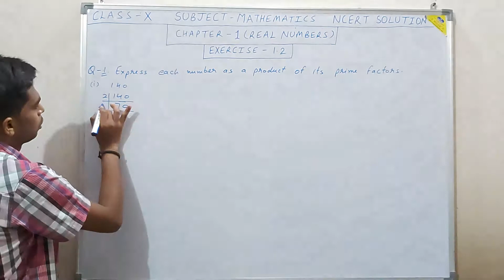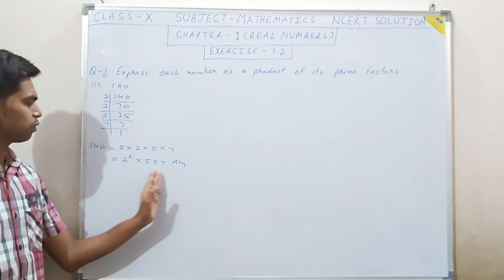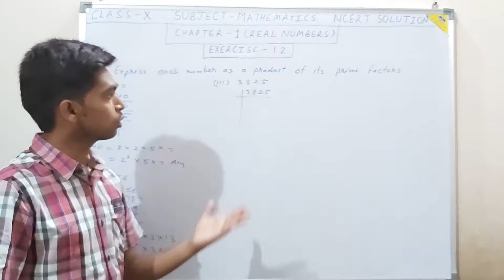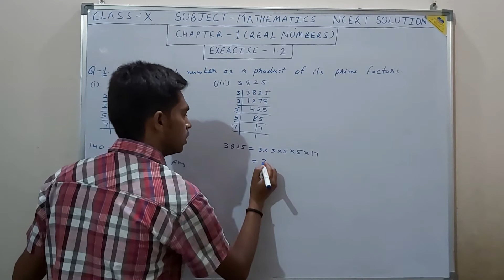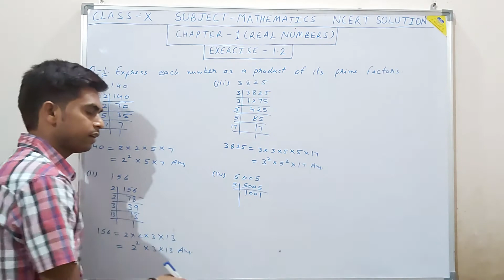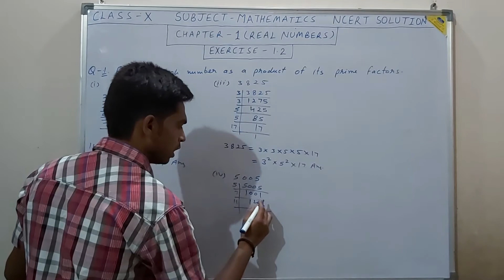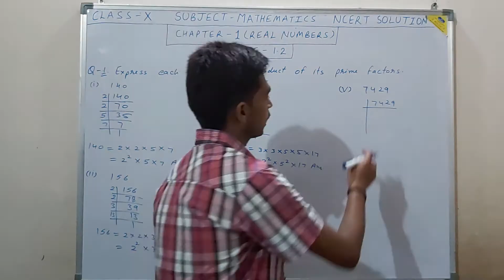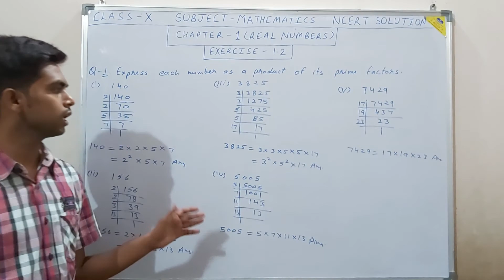Class 10 maths ncert solutions chapter 1 Real Numbers | Exercise 1.2 Question 1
In this video you will learn about finding product form of numbers using prime factors. Class 10 maths ncert solutions chapter 1 Real Numbers by Hariom Rajput.